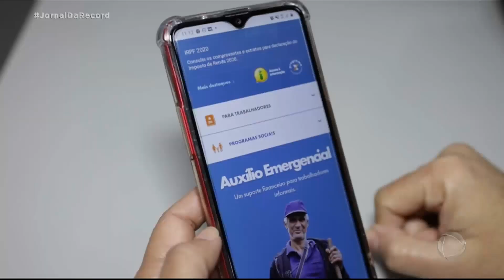Bolsonaro diz que auxílio emergencial será prorrogado até o fim do ano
Neste sábado (29), o presidente Jair Bolsonaro participou da inauguração da maior usina de produção de energia solar em área urbana do país, em Caldas Novas, Goiás. Durante o discurso, o presidente voltou a falar sobre a prorrogação do auxílio emergencial até o final do ano, mas ainda não há previsão de valor.